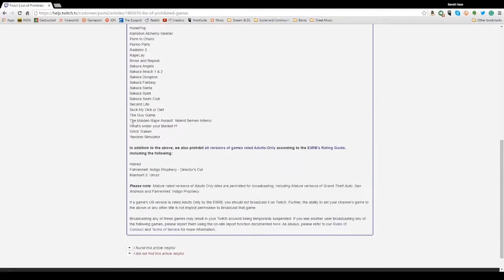Re Up - I hate Hatred | Hatred Review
More videos || Original Upload Aug 2016 - Decide to review some of the hardest games, Hatred was recommended. But is it hard, or is it even worth it?

Music
Slap Yo Mama, Everet Almond
Paintball Theme, Bird Creek

Links Resources

Hatred
Destructive Creations, 2015